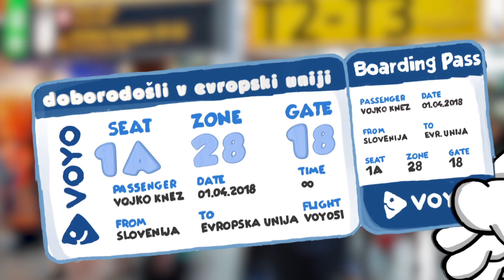Risanke na VOYO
Najboljše sinhronizirane risanke za naše malčke najdete na VOYO. Pester izbor risank tako za dečke kot za deklice, za mlajše in tiste malce starejše.